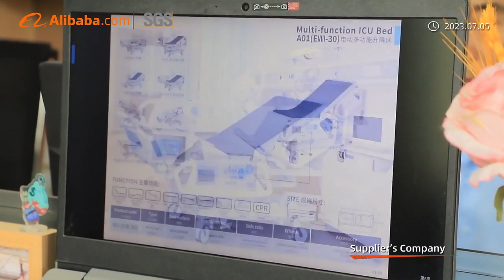Congratulations on our promotion to Alibaba Gold Enterprise!🎉🎉🎉